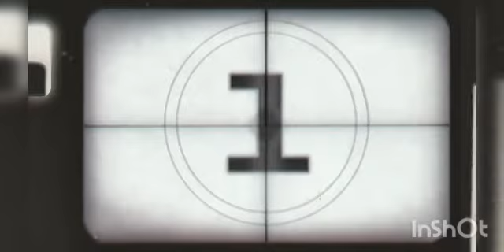Explore Extremely Beautiful Dream Valley, Astore, Burzil Top, Minimarg, Domail, 🍁😍Jul-2022, trip🇵🇰.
Explore Beautiful Dream Valley, Astore, Burzil Top, Minimarg,  🍁🌲👍😍July-
2022, Part 1 Street View.🇵🇰 Explore Extremely Beautiful Dream Valley, Astore, Burzil Top, Minimerg, 🍁😍Jul-2022, New road trip🇵🇰.خوبصورت ڈریم ویلی، استور، برزل ٹاپ، منی مرگ، 🍁🌲👍😍 جولائی-
2022، Street View.🇵🇰 انتہائی خوبصورت ڈریم ویلی، استور، برزیل ٹاپ، منیمرگ، 🍁